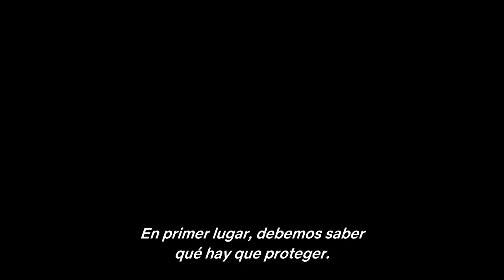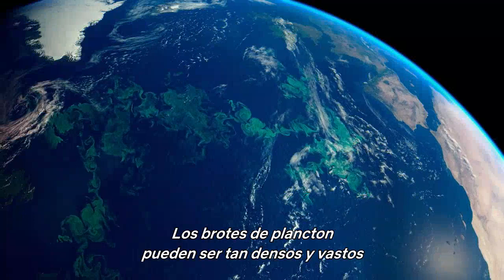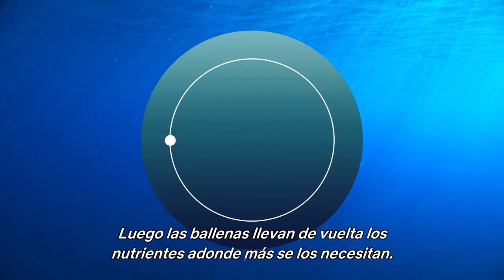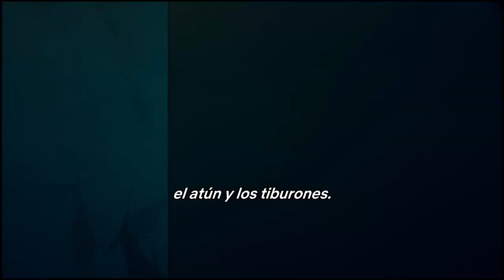Cómo salvar la vida en alta mar en Nuestro Planeta (descubre la serie en Netflix)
El océano ocupa la mayor superficie de Nuestro Planeta, sin embargo, dos tercios del mismo "no pertenecen a nadie" y tan solo el 1% está protegido. Sir David Attenborough nos explica en este video el valor de la vida marina como ballenas, tiburones, tortugas y aves, y cómo el buen estado de estos ecosistemas dependen del buen estado de conservación de estas especies. Además, explica qué podemos hacer los seres humanos para cuidar las aguas en alta mar Cómo pescar, evitar el vertido de plásticos y otras basuras serán claves para mantener en buen estado el 75% de la superficie de la Tierra (el alta mar).

Our Planet" (con el título "Nuestro Planeta" en la plataforma Netflix para los hispanohablantes) es una serie documental original de Netflix. El proyecto surge de la colaboración entre Netflix, Silverback Films y WWF.